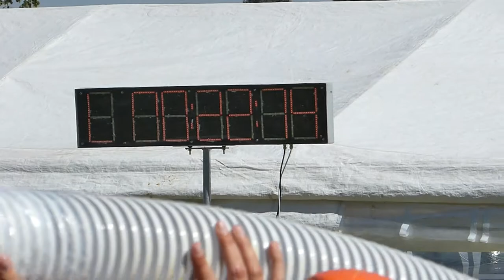PHL Nové Dvory 27.8.2016 - Měrunice ženy - TOP